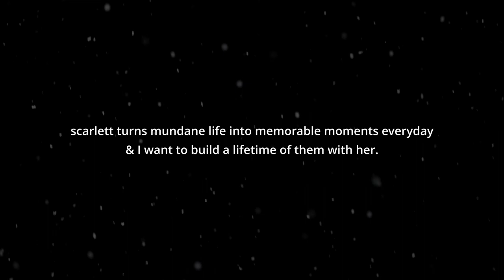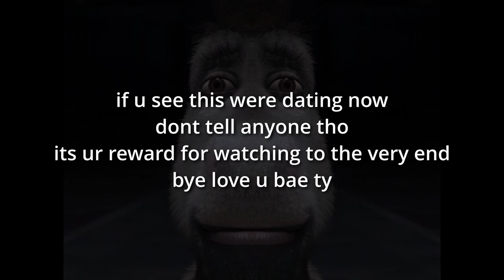I GOT A PUPPY!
subcount at upload: 195